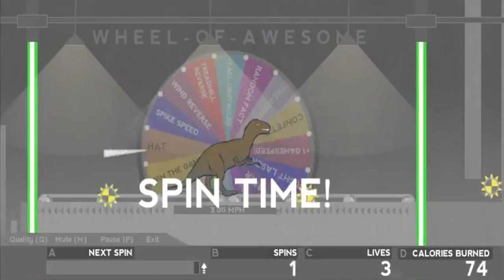TREADMILLASAURUS REX!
Treadmillasaurus Rex Live Gameplay Commentary!
I hope you all enjoy! Please be sure to rate the video!